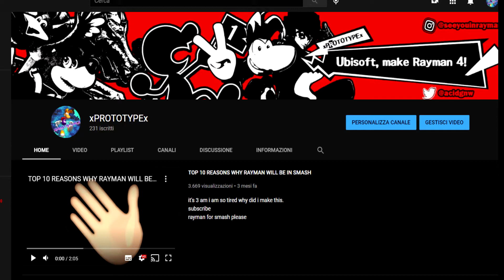Time to Change...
damn this shit sad ;__;